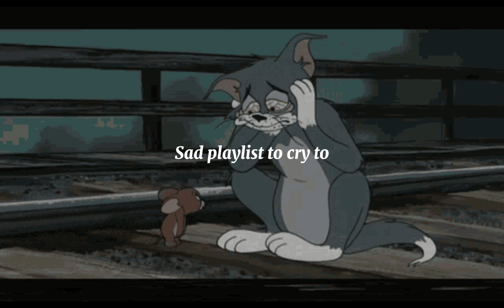sad tom playlist